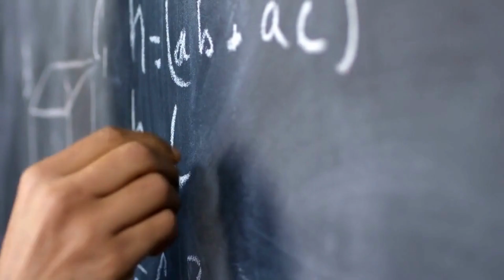"The Question" - and it isn't what you think it is!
A video response.

Luna Walker wrote: "You can believe in and or create any gods you want, but there is only one true God ✝️ and you will bow to Him. You will be judged and you will have to explain yourself. There is only One Way!"

Thanks for your comments! Keep them coming. You may be featured in an upcoming video.